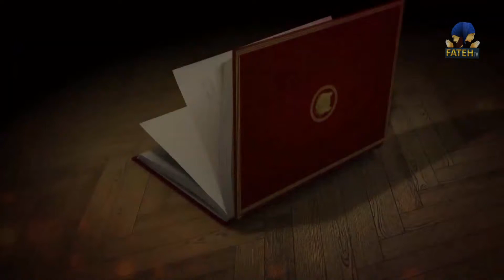Itihaas De Panne | Guru Nanak Dev Ji Ep - 15 | Katha Vichar | Fateh TV